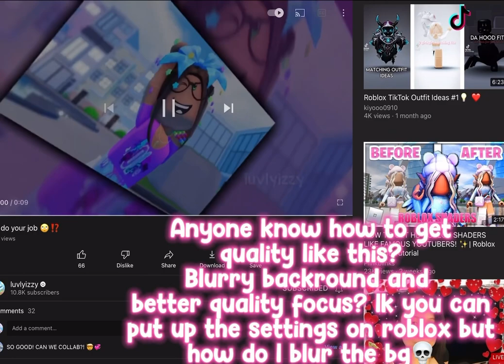can anyone help? ￼💓